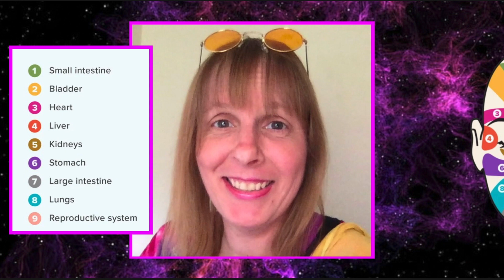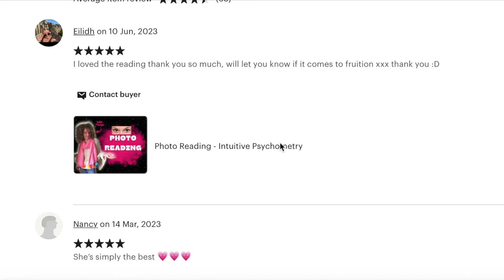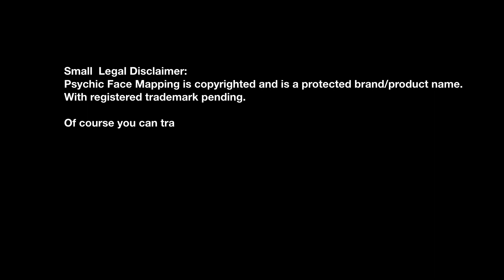Psychic Face Mapping © | What is it?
What is Psychic Face Mapping ©   ?
Psychic Face Mapping ©  is the Psychic Profiling and analysis of a photograph of persons or people.
Not to be confused with Chinese Face mapping which is a 3,000-year-old practice, which originated in China, based on the idea that your skin – a human’s largest organ – reflects your inner health and is 'mapped' into areas which correspond to different functions of the body.
Chinese face mapping concentrates on physical health where as Psychic Face mapping gives you a spiritual profile along with predictions of that person.

Psychometry, token-object reading, or Psychoscopy are all  names identified with this paranormal phenomenon or extrasensory perception whereby gifted psychics have the ability to gain accurate insight of a photograph or an object's history by studying it remotely or by making physical contact with that object.

Psychic Face Mapping is similar to psychometry - Psychometry is the ability to intuitively tune in to discover truths & details  about an event or person by touching inanimate objects or studying photographs associated with them.
Where as Psychic Face Mapping is reading a photograph of a person or people and combining the physical aspects, the spiritual gut feelings and the auras to determine there past present and future along with personality profile.

I’ve been in service as a Light Worker for over 28 years
giving readings to clients world-wide.
Psychic Face Mapping is one the most popular services I offer.

This is how I work.
Select a Psychic Face Map reading.
 After making the purchase on my secure payment system
or full body photograph of yourself and or a significant other.

I intuitively tune into the energy of that person or people in the photo.
To give you a comprehensive reading of what I see moving forward.
The reading includes: timings, predictions and an in-depth psychic personality profile report of the person I am asked about.
It like a psychological evaluation only this is a psychic profile analysis.
Psychic Face Mapping is incredibly insightful and can bring you real clarity with loved ones.
If you would like a reading or to find out more about your twin flames significant other or to gain insight into your own life forecast
Then here is what you will get:
 A 2 paged full in-depth written Psychic report emailed to your inbox within 24 hours after payment has been confirmed.
The photo you email to me, can be in any format or size so long as it is clear enough that I can see the eyes ( so no sunglasses please ).
Eyes are a very important connection as they are the windows of the soul.
The photograph can either be just yourself and or a significant other.

There are hundreds of good reviews that you can see on my old Etsy page.
I set that up in 2020 to reach a wider audience. However I now have my own website.
I’m hugely grateful to platforms like Etsy for promoting my work
but I’ have recently chosen to offer my services & products through my own website.
So that I can have more autonomy over my business.
Links are in the description below.

I also run a course on Psychic Face Mapping and teach this to hundreds of people world wide.
If you are interested in learning this gift or skill and yes you can learn it.
Then hop on to my waiting list to grab your seat on the next course launch coming soon.
Courses are short, self paced and easy to digest.
Talking of digest I’m going to grab something to eat.

Psychic Face Mapping is copyrighted and is a protected brand/product name. With registered trademark pending.

Of course you can trade  as a psychometry reader or Psychic Object Reader but please be aware that you can not call it "Psychic Face Mapping. As this is copyrighted.